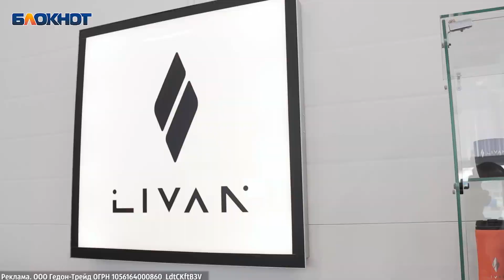Милый фотосет от Татьяны Изотовой в конкурсе «Мисс Блокнот Ростов-2023»